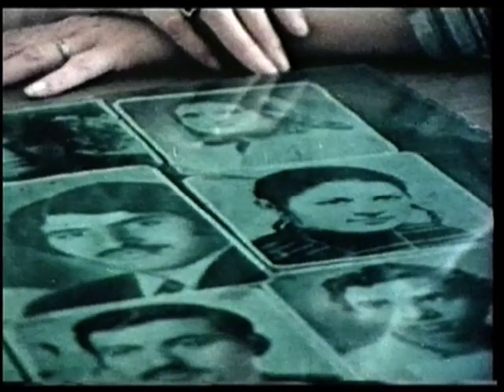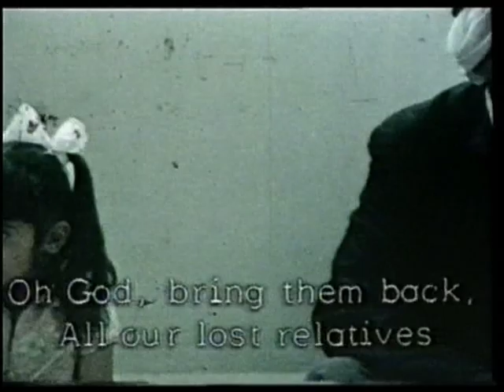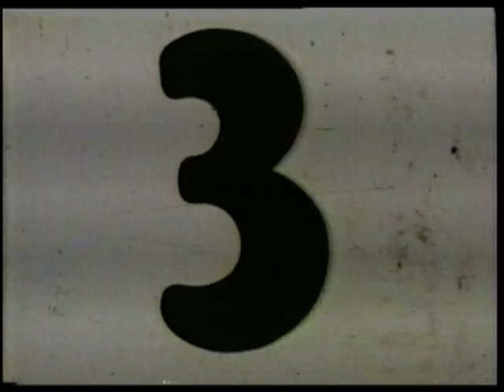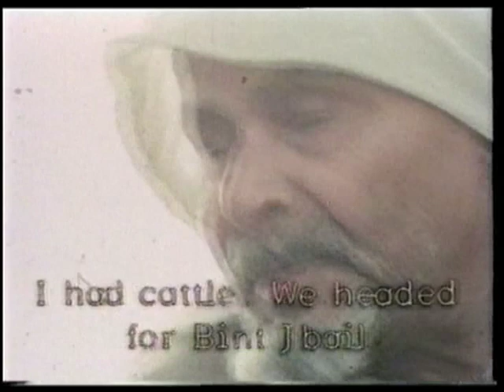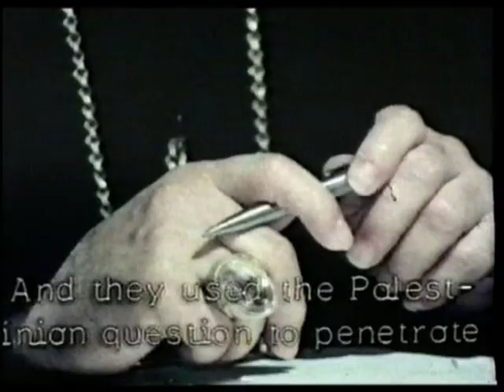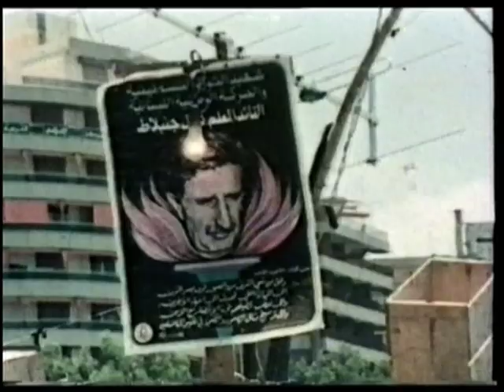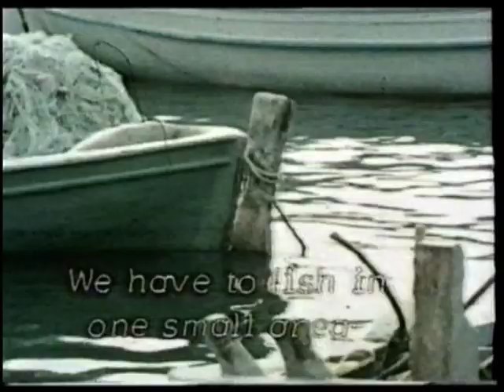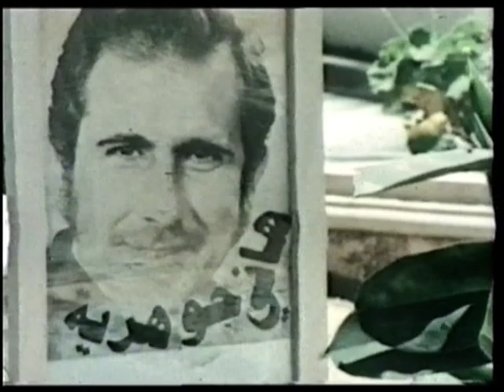The Palestinian (Al-Falastini) 1977, dir. Roy Battersby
A documentary about the PLO (Palestine Liberation Organisation) in the 1970s, and in general about the plight of the Palestinian people. Directed by my grandfather, Roy Battersby.